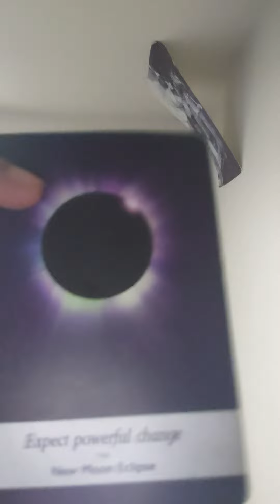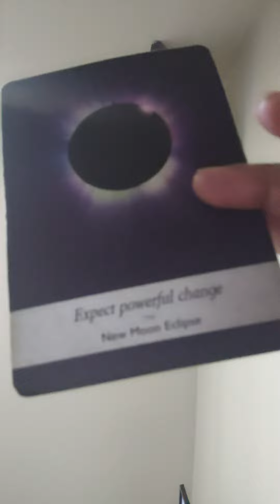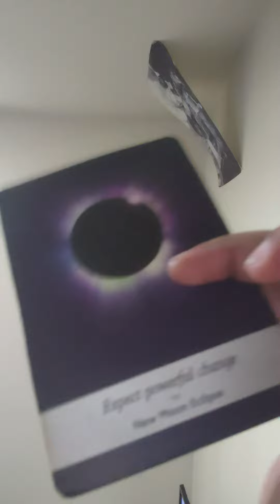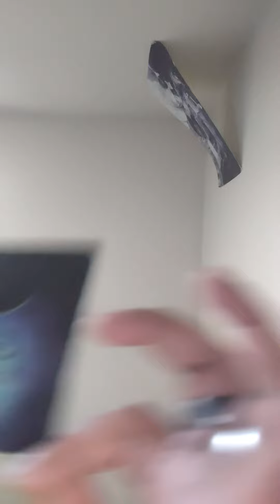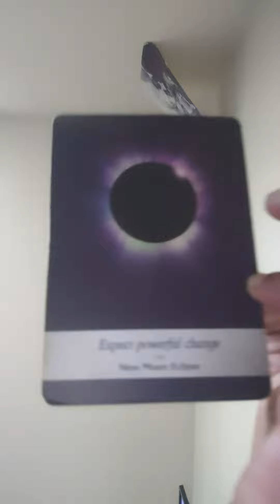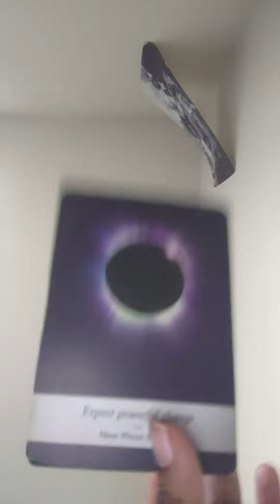VIRGO♍👮🏽‍♂️A ROOKIE COP SPIRITUAL🧙🪄 PRACTITIONER HIRED BY DEMONIC👿EXS DNT KNOW U WAS A PSYCHIC/TAROT